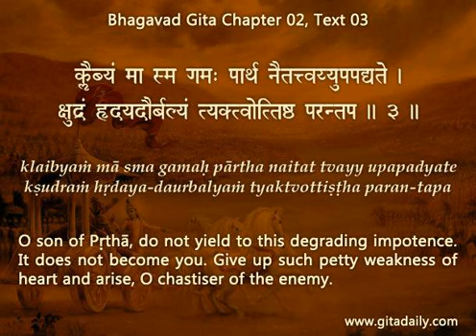Do the epics glamorize violence? Gita 02.03